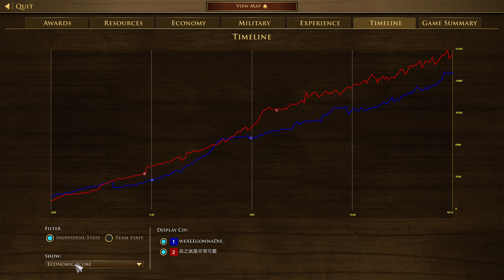Age of Empires 3- India Vs Inca | WeALLgonnaDie_ Vs 总之就是非常可爱 | Aoe3 | Definitive Edition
Stats
weALLgonnaDie_ (India)= Rank 54 (ELO= 1871)
总之就是非常可爱 (Inca)= Rank 20 (ELO= 1995)

Outcomes
总之就是非常可爱 (Inca Wins) Vs weALLgonnaDie_ (India)

Description
You won't believe the outcome of final fight, India had literally every unit, still lost to Inca!!

1v1 Ranked Game Age of Empire 3 Definitive Edition
Age of Empires III: Definitive Edition | Xbox
Age of Empires III: Definitive Edition - Play with Game Pass
Age of Empires 3: Definitive Edition Review
Age of Empires III: Definitive Edition - Launch
age of empires 3: definitive edition - united states
age of empires 3: definitive edition vs original
AoE2 vs AoE3: Why is AoE3 more popular?
These new Aoe3 cards are insane!! [Age of Empires 3: Definitive Edition]
Aoe3 GAMEPLAY LIVE STREAM - Age of Empires III
[AoE3] FINALS!  Tri Cup ESOC Grand Tour S2